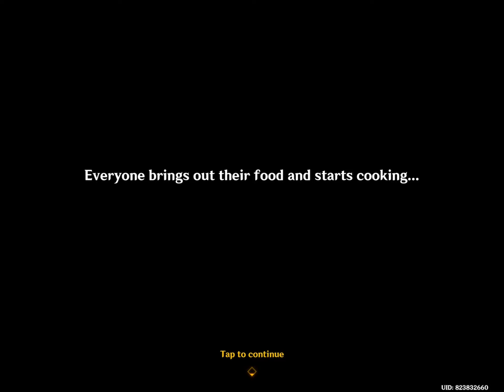every time cyno make a joke…